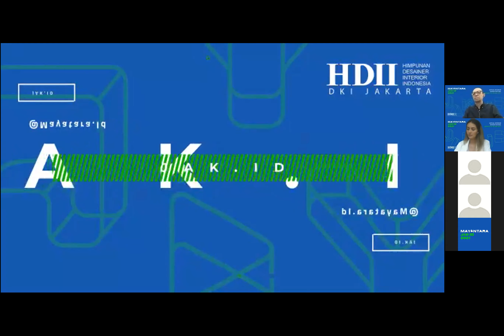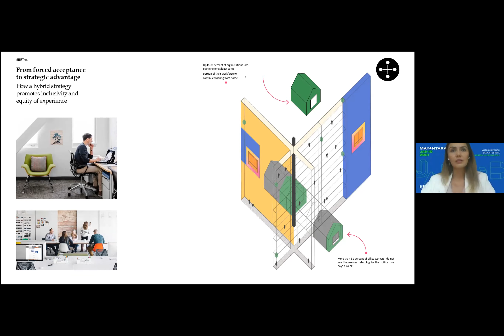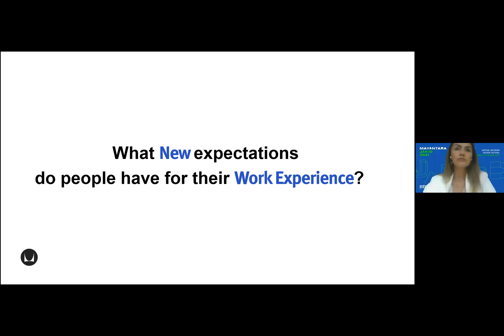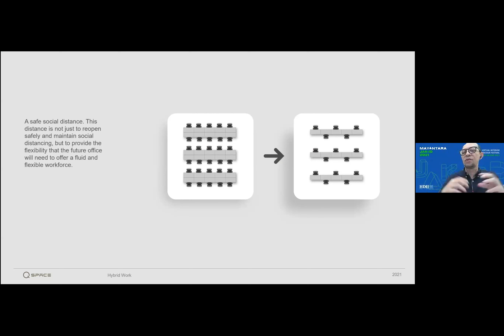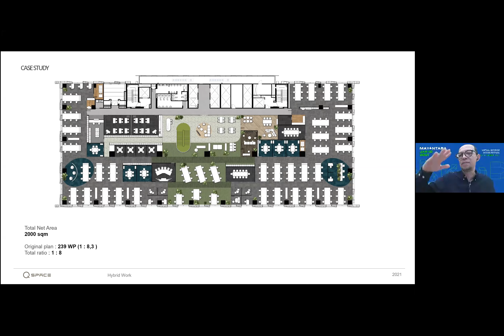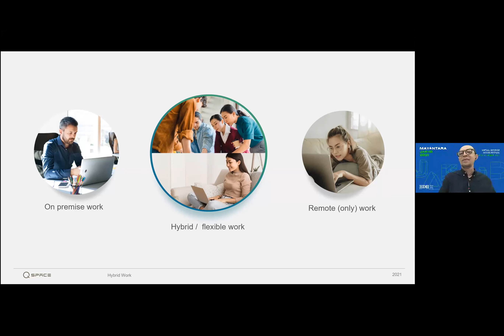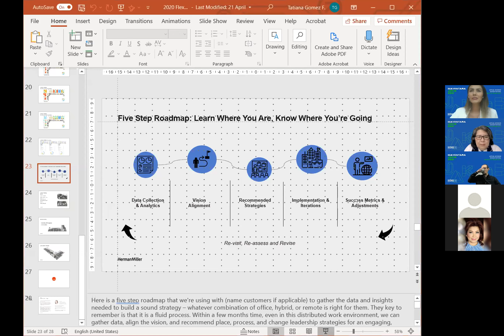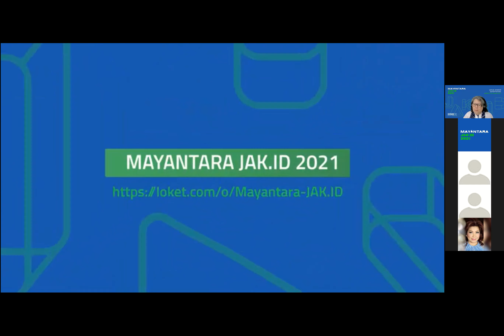The Future of Work - MAYANTARA x JAK.ID 2021